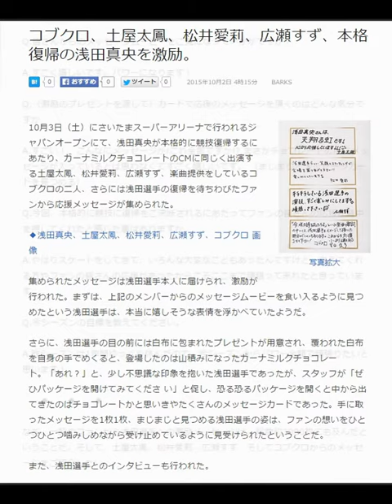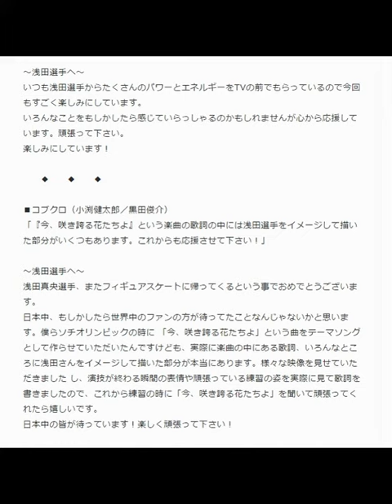コブクロ、土屋太鳳、松井愛莉、広瀬すず、本格復帰の浅田真央を激励。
2015年10月2日 4時15分 BARKS
写真拡大
10月3日（土）にさいたまスーパーアリーナで行われるジャパンオープンにて、浅田真央が本格的に競技復帰するにあたり、ガーナミルクチョコレートのCMに同じく出演する土屋太鳳、松井愛莉、広瀬すず、楽曲提供をしているコブクロの二人、さらには浅田選手の復帰を待ちわびたファンから応援メッセージが集められた。

◆浅田真央、土屋太鳳、松井愛莉、広瀬すず、コブクロ 画像

集められたメッセージは浅田選手本人に届けられ、激励が行われた。まずは、上記のメンバーからのメッセージムービーを食い入るように見つめたという浅田選手は、本当に嬉しそうな表情を浮かべていたようだ。

さらに、浅田選手の目の前には白布に包まれたプレゼントが用意され、覆われた白布を自身の手でめくると、登場したのは山積みになったガーナミルクチョコレート。「あれ？」と、少し不思議な印象を抱いた浅田選手であったが、スタッフが「ぜひパッケージを開けてみてくださ い」と促し、恐る恐るパッケージを開くと中から出てきたのはチョコレートかと思いきやたくさんのメッセージカードであった。手に取ったメッセージを1枚1枚、まじまじと見つめる浅田選手の姿は、ファンの想いをひとつひとつ噛みしめながら受け止めているように見受けられたということだ。

また、浅田選手とのインタビューも行われた。

引用元
livedoorニュース